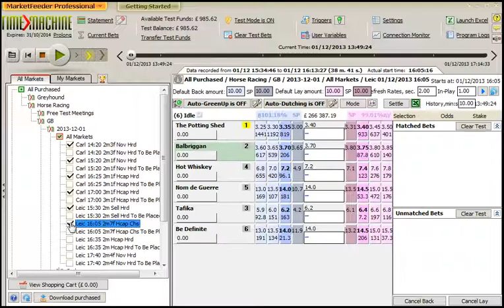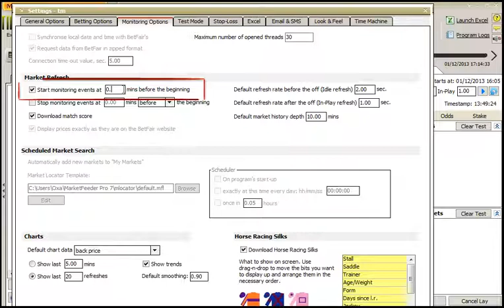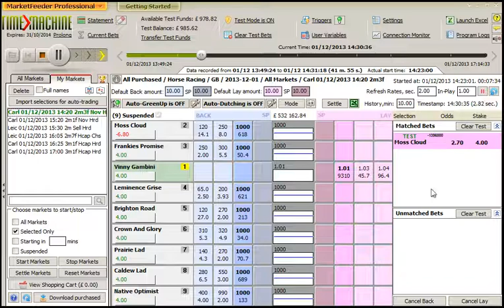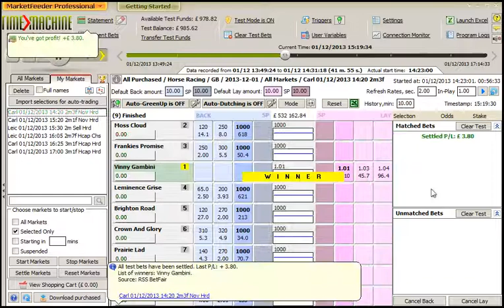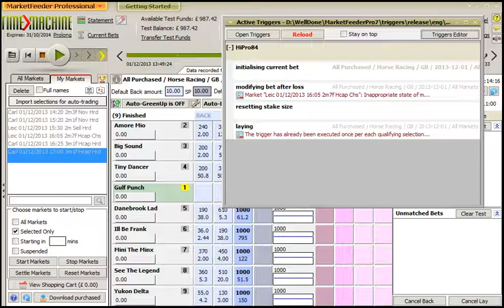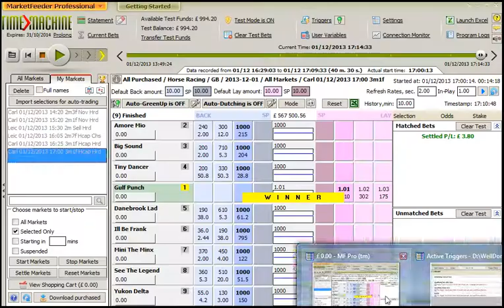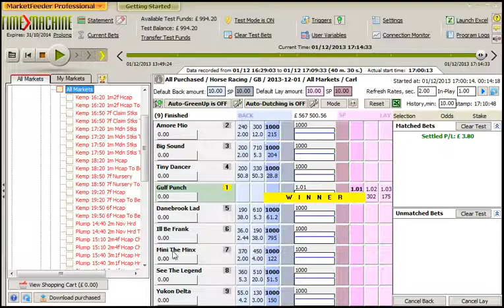HiPro86 with Time Machine